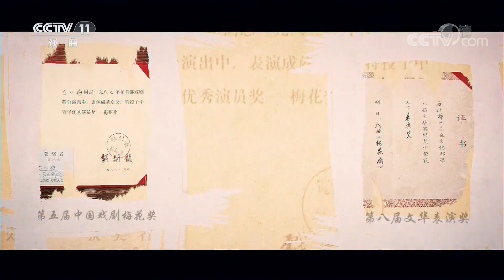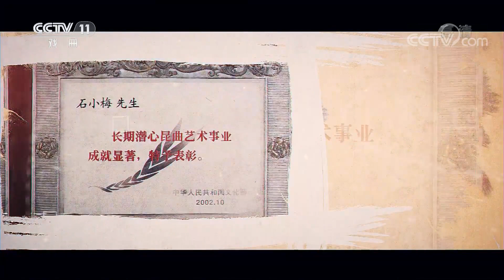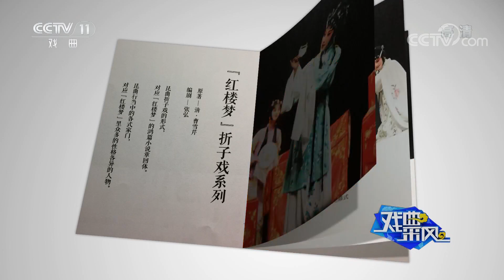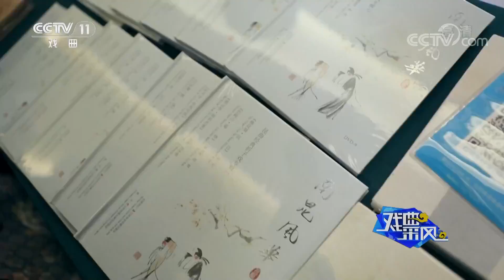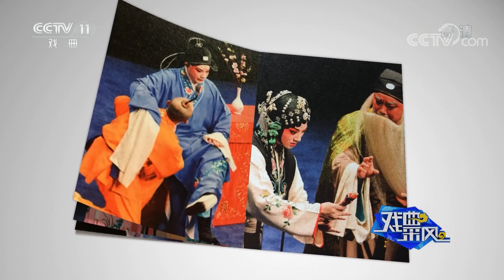我们的春天上巳天——石小梅的昆曲世界 《戏曲采风》 20190125 | CCTV戏曲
本期节目主要内容： 石小梅是江苏省昆剧院国家一级演员，第五届中国戏剧梅花奖获得者。1982年拜沈传芷、周传瑛、俞振飞为师，其嗓音润、透、清、亮，演唱方面吐字归韵考究，台风洒脱，做表细腻，有极强的舞台掌控力。由中共江苏省委宣传部、江苏省文联主办，江苏省演艺集团昆剧院与石小梅昆曲工作室承办的“江苏省文艺名家晋京展演”活动在北京大学百周年纪念讲堂成功献演。